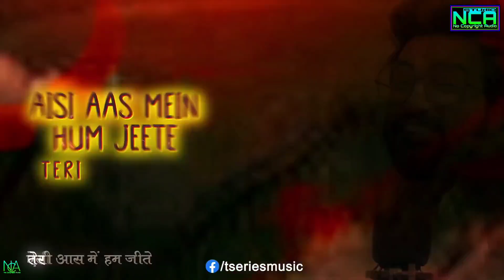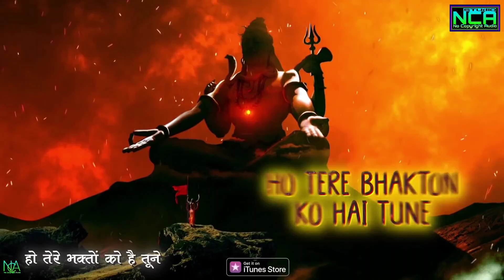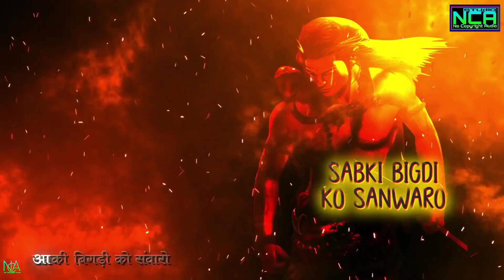Shiv Panchakshar Stotra (Lyrical Video) | Sachet Tandon & Parampara Tandon